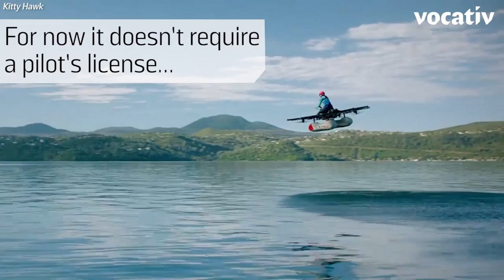This Flying Car Could Be Yours By The End Of The Year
The Kitty Hawk Flyer is an electric-power personal aircraft backed by a Google cofounder.